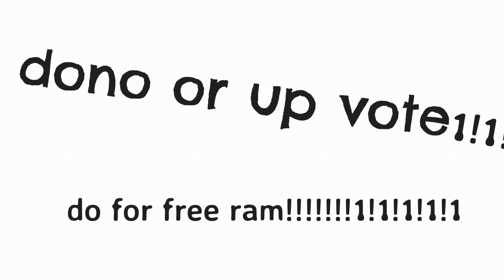Remote Area Medical - Project for Awesome 2023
Vote for this video and help get support for RAM at Project for Awesome!